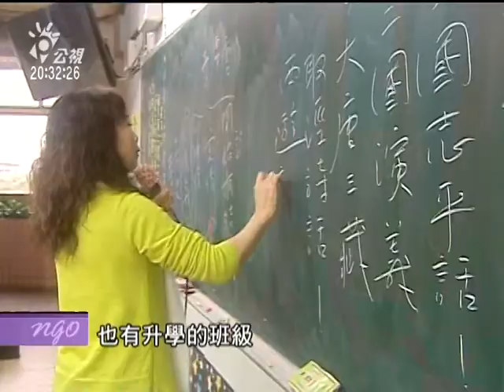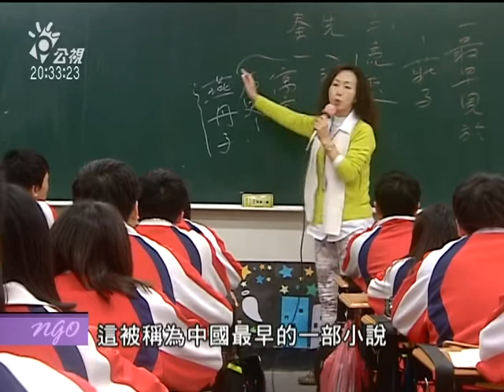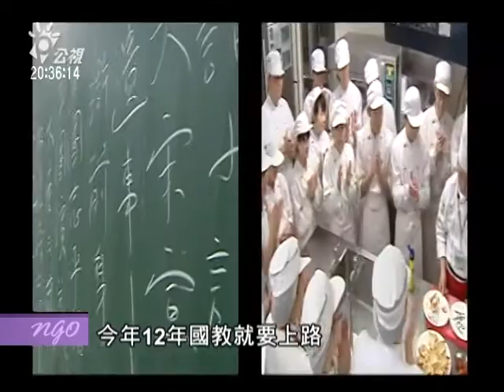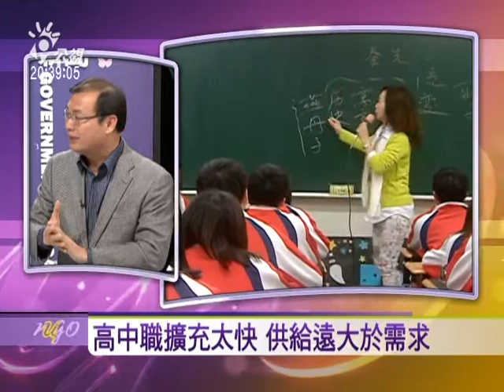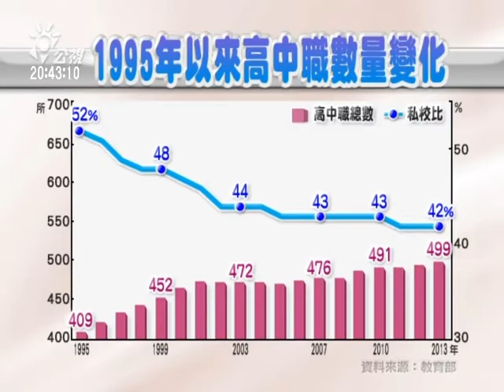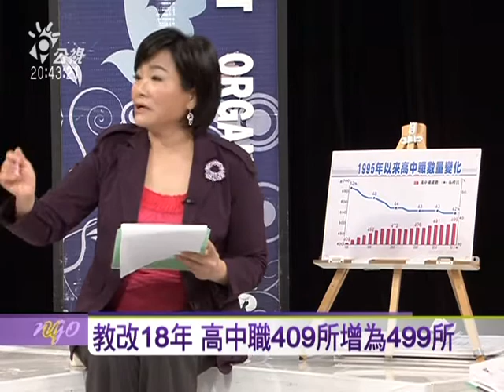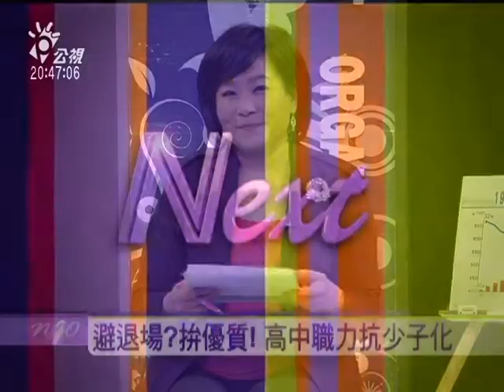2014.2.20避退場？拚優質！ 高中職力抗少子化-2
近年來台灣生育率持續下降，『少子化』現象對台灣教育的衝擊正式引爆！就像一波波浪潮，從國小、國中往高中職推進。去年開始陸續有私立高中職傳出招生不足、財務困難、積欠老師薪水的困境，預料今年就會有學校撐不下去而退場。目前私校經營面臨哪些困難？有地域性差異嗎？公立學校就高枕無憂嗎？

與談人：
教育部國教署副署長  黃新發
政治大學教育學系教授  周祝瑛
全國教師工會總聯合會私校委員會主委  吳忠泰
全家盟十二年國教民間辦公室執行長  謝國清